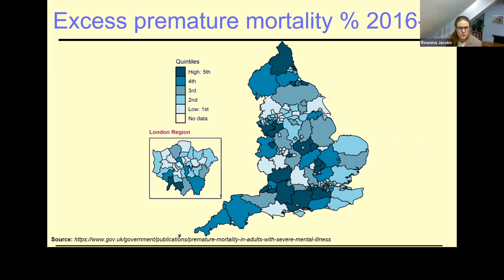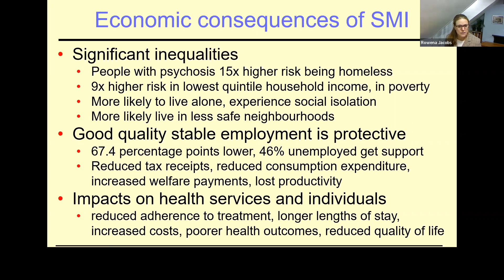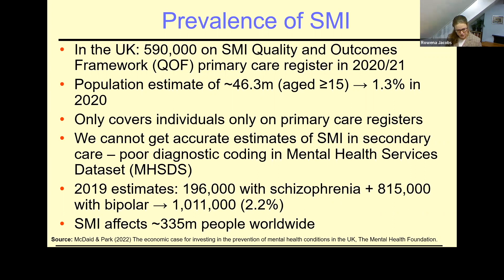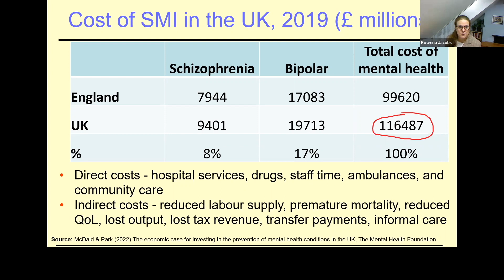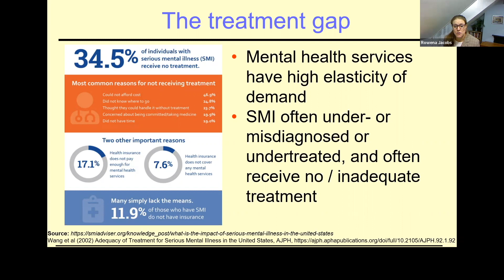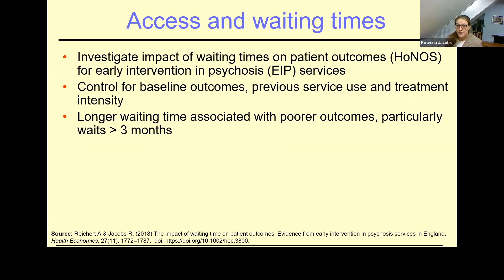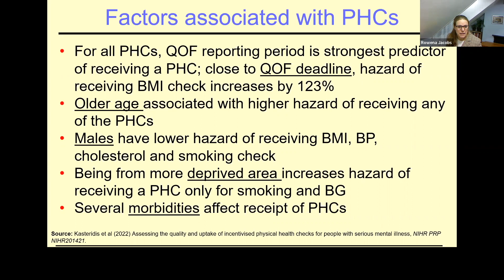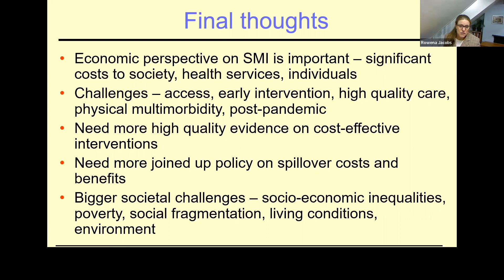MHE Event Series | Economics of Serious Mental Illness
Case study on the Economics of Serious Mental Illness (SMI).

Speaker: Dr Rowena Jacobs, co-director of MSc Mental Health Economics

There is still time to apply for the MSc Mental Health Economics programme.

Or you can apply for the full scholarship through the scholarship competition